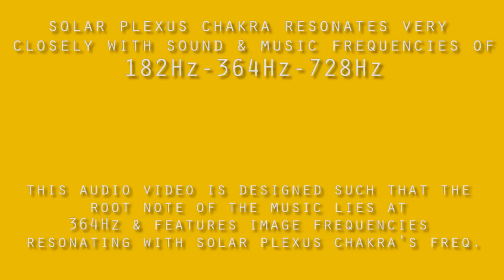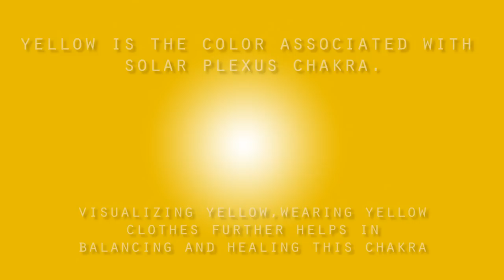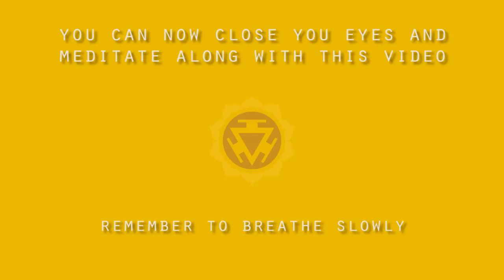Heal Thyself - Solar Plexus Chakra Healing Music [ Manipura ] - Clarinet Edition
Heal Thyself - Features Beautiful Clarinet Music for Healing Solar Plexus Chakra or Manipura.

WHAT IS SOLAR PLEXUS CHAKRA?
The Solar Plexus Chakra is a center of personal strength, learning and comprehension. It guides you through life by creating a strong sense of self, setting personal boundaries and building self esteem and willpower. The ability to bring change into your life and to the world is born within this Chakra.

LOCATION
Midway between the navel and the base of the sternum.

WHEN SOLAR PLEXUS CHAKRA IS BALANCED
A balanced Solar Plexus Chakra boosts self esteem, respect for others, calmness and initiative. You feel friendly, joyful and confident. A balanced chakra helps you live a deeply fulfilling emotional life and take an outgoing and sociable attitude to the world.  It helps you feel daring and confident and able to take risks, hence this chakra is associated with the leader, the explorer and the charismatic individual.

WAYS TO BALANCE SOLAR PLEXUS CHAKRA
- Awaken lost curiosities; develop your photographic memory, do puzzles, pick up an old hobby.

- Regenerate your sense of smell, use aromatherapic extract oils like rosemary, grapefruit and orange.

- Wear a gold bracelet or necklace, or carry with you yellow gemstones like Amber or Topaz.

- Find the time to be outdoors and bask in the yellow energy of the sun.

- Listen to Healing Sounds and Music which have same vibrational frequency as of Solar Plexus Chakra.